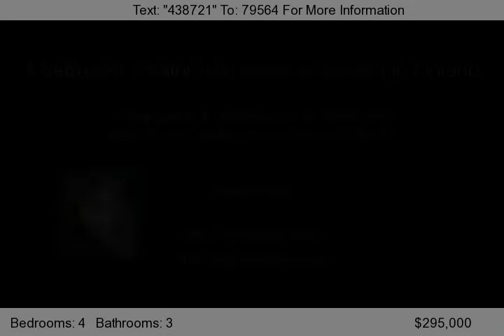2921 Snow Creek Lane, Ontario, CA 91761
Complete info - This 4 bedroom 3 bathroom home is located in beautiful Creekside community. House features open floor plan with vaulted ceilings, one bedroom full bathroom downstairs, Large formal living room and dining room with cozy fireplace . Master bedroom with huge walk-in closet. Private back yard. great association amenit...